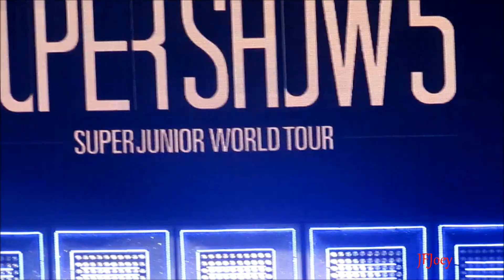[130706] SS5 Singapore - Ment (1) with Donghae's Gwiyomi